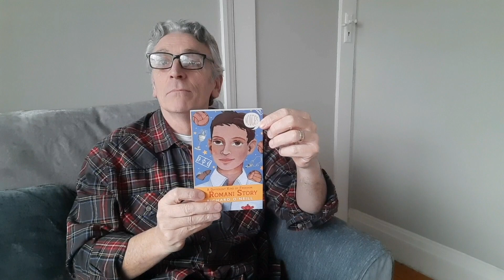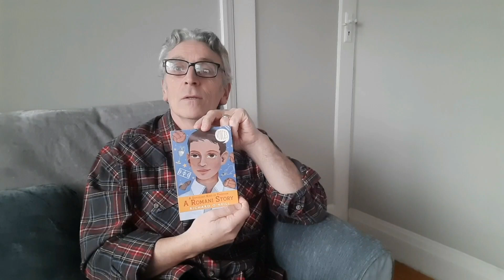Guest Time Tunneller: Richard O'Neill on Football - More than Just a Game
Join Guest Time Tunneller Richard O'Neill for a chat about football and freedom! He introduces us to his Romani story and asks what our passions may lead to. We all knew that football was more than a game, right :) ?
Don't miss his writing challenge - a persuasive one this week, and we reckon your pupils are going to love it. As always, do tag us @TimeTunnellers on social media if you have work you'd like us to see.
And if Richard has whetted your appetite and you'd like to know more, do check out his blog post